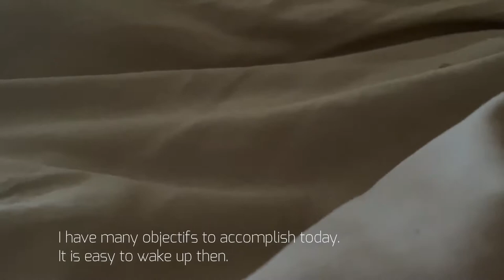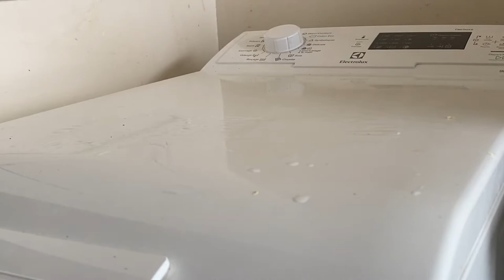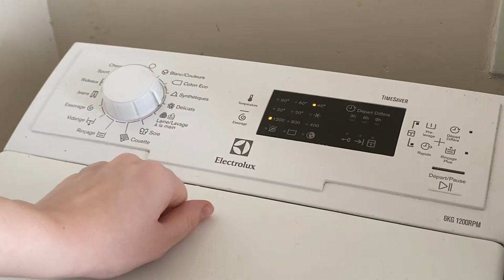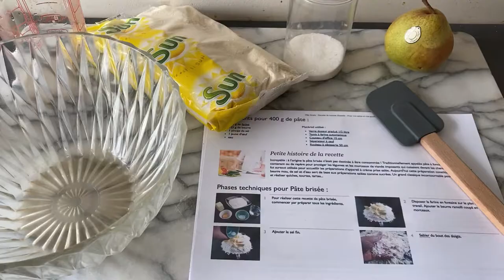ASMR VLOG: COOKING AT HOME, ENJOYING SIMPLE THINGS IN LIFE♡ I Peaceful & minimalist life